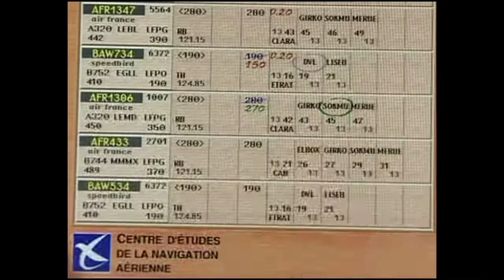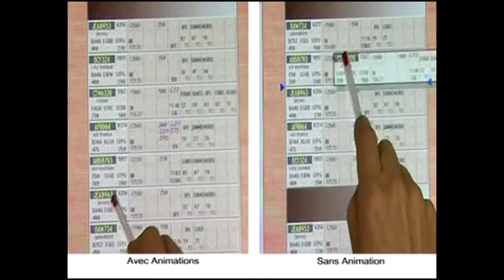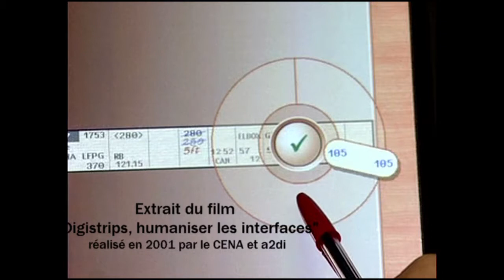2017 5 Digistrips une maquette de strips électroniques